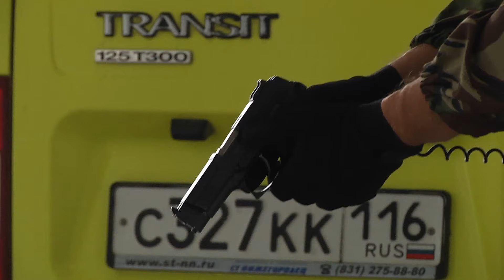Учения на стадионе «Казань-Арена» к FINA